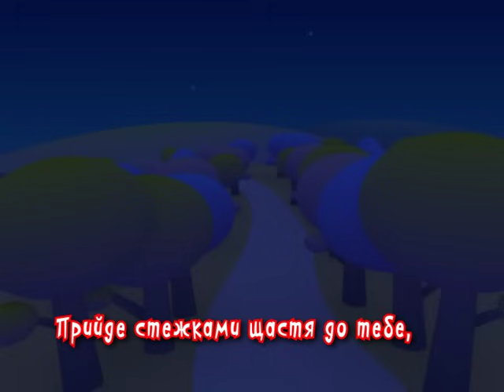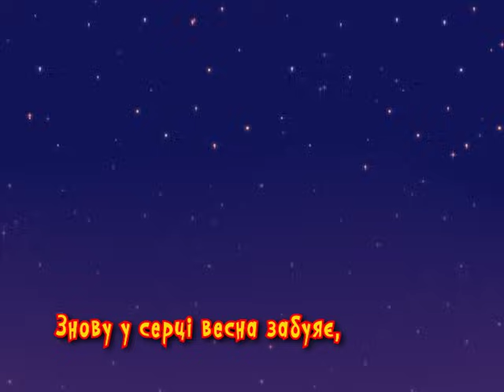Наталія Май - Мелодія добра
Слова та музика - Наталія Май.
Виконує - дует "Зелений вітер".